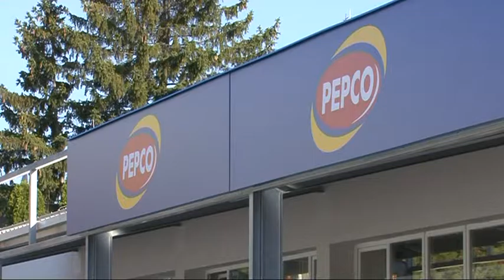Karcag Center, Pepco áruház átadása 9'